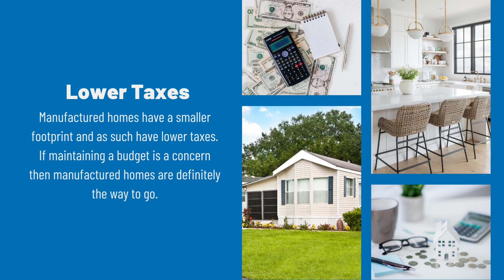Why Live in a Manufactured Home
Living in a manufactured home offers several compelling advantages over traditional stick-built houses.